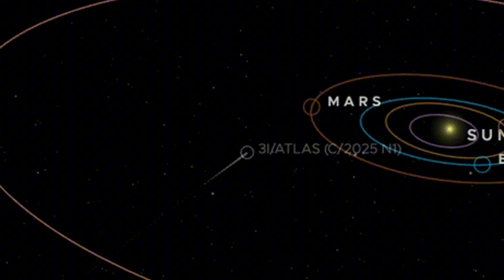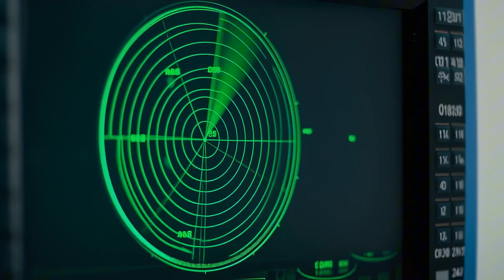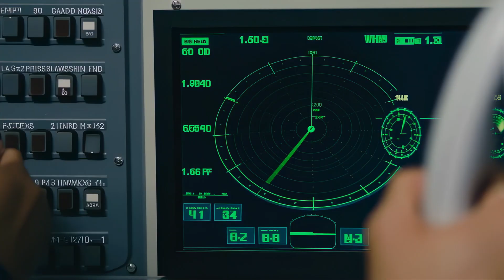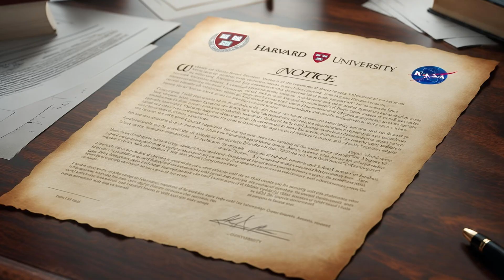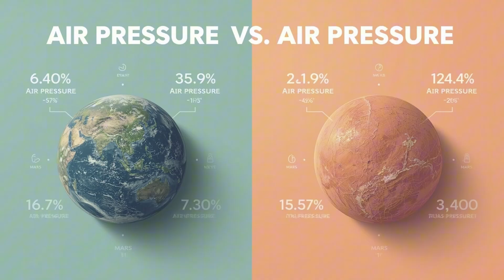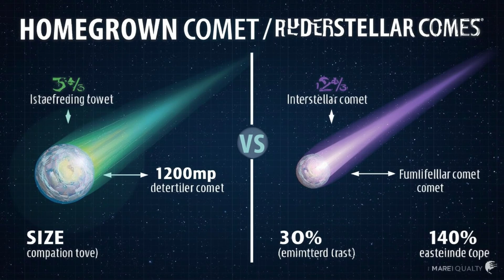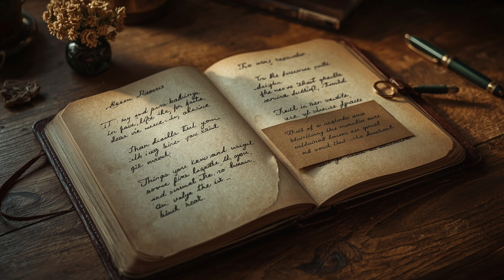Harvard & NASA Warns 3I/ATLAS Could Hit Mars?! The Data Is Terrifying!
A comet from another star system may be heading toward Mars. Headlines frame it as disaster, but the truth is far more fascinating — this could be a once-in-a-generation scientific opportunity.

In mid-2025, astronomers detected 3I Atlas, only the third confirmed interstellar visitor after ʻOumuamua and Borisov. Early orbital solutions hinted at a possible encounter with Mars, sparking alarmist headlines. But Harvard and NASA clarified: this isn’t about fear — it’s about data. Whether Atlas strikes Mars, brushes past, or simply passes nearby, it represents a rare chance to study raw material formed around another star system.

In this video, you’ll learn why scientists treat “possible impact” scenarios cautiously, what a Mars collision could reveal about planetary atmospheres, and how even a near miss can deliver interstellar dust for study. This is the real story of Atlas — not as a threat, but as an unprecedented research opportunity.

Key Insights:
- 3I Atlas is an interstellar comet, the third ever detected.
- Early orbit models showed a small chance of overlap with Mars.
- Headlines exaggerated the danger — astronomers emphasized uncertainty, not prediction.
- Historical example: Comet Siding Spring (2014) nearly hit Mars, reshaping science but causing no disaster.
- If Atlas struck Mars, it would create a scientific gold mine — craters, atmospheric changes, and chemical samples.
- Even a close pass could sprinkle alien dust into Mars’s atmosphere, measurable by orbiters.
- Tracking these objects improves planetary defense models for Earth.

The real lesson: science turns uncertainty into discovery.

🔹 Chapters
0:00 – Comet From Another Star System Near Mars
0:32 – Why Headlines Called It a Possible Disaster
1:26 – What “Possible Impact” Really Means
2:53 – How Astronomers Refine Interstellar Orbits
4:19 – Lessons From Comet Siding Spring (2014)
5:26 – Why a Mars Strike Would Be a Scientific Gold Mine
8:08 – Even a Close Flyby Could Deliver Alien Dust
9:50 – A Once-in-a-Generation Research Opportunity
10:20 – Conclusion: Curiosity, Not Fear